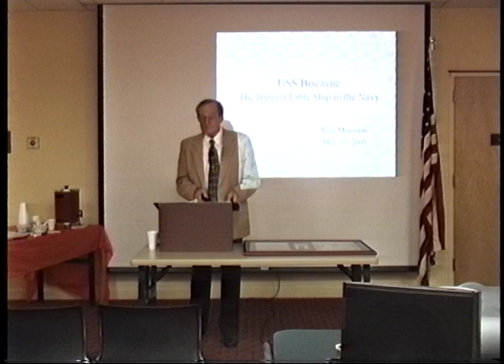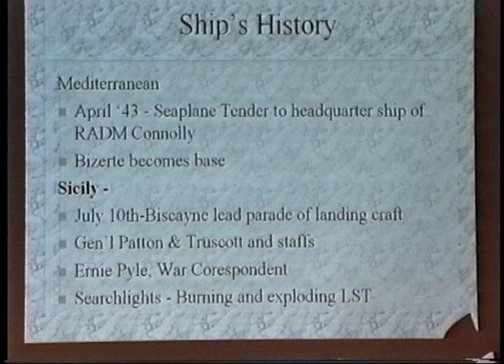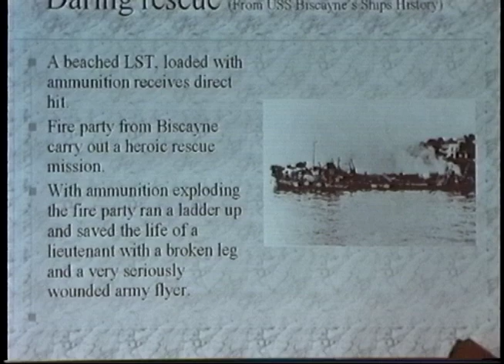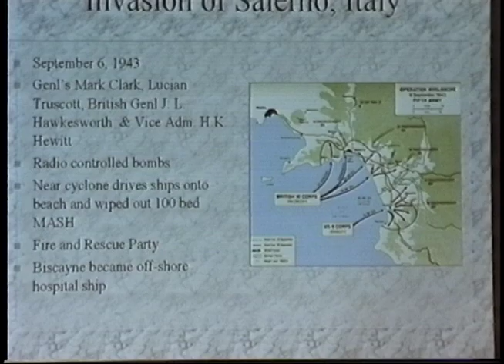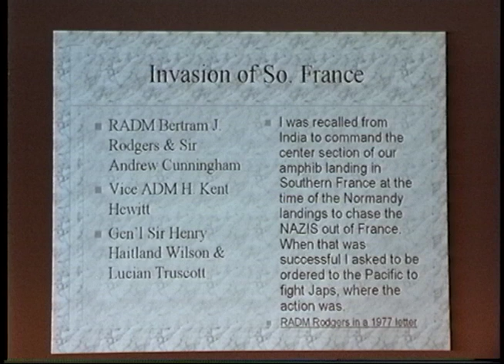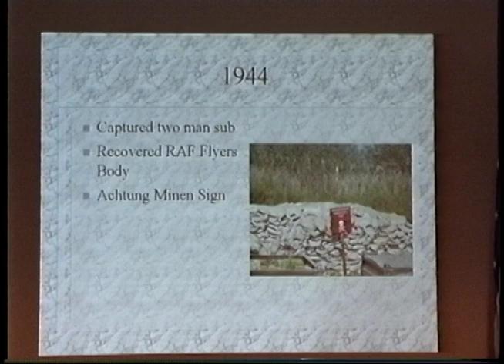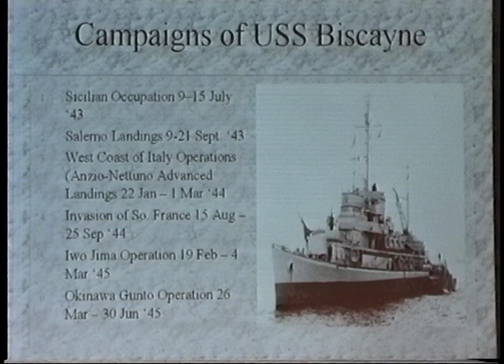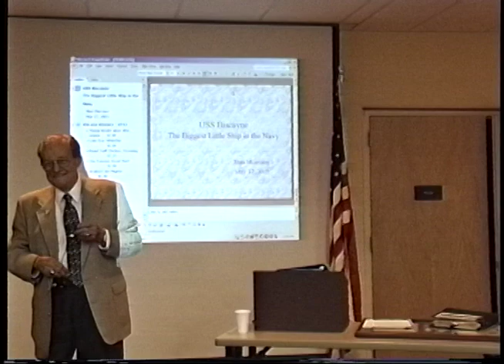Stan Morrison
Stan Morrison. Abington, Pennsylvania.